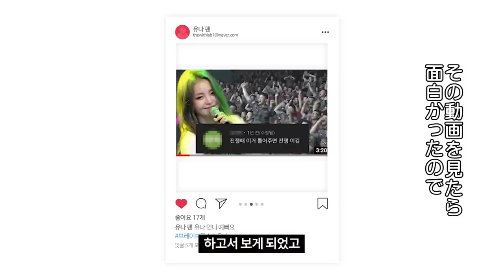(JP SUB)独占公開！日本ファンへのメッセージ💌Brave Girls編③「FANVATAR」#18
～Brave Girlsが日本のファンからのコメントに返信～💌
ミニョン、ユジョン、ユナ、ウンジは早く皆さんに会いたいです🥰